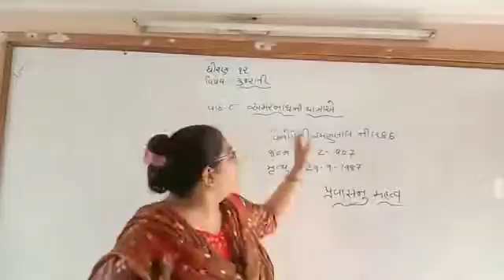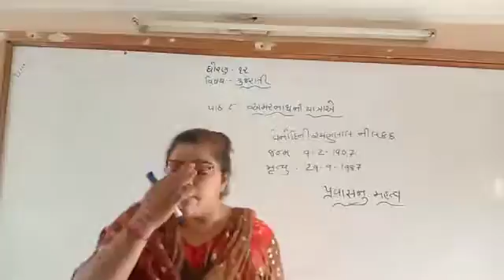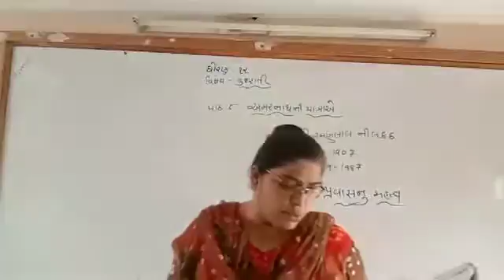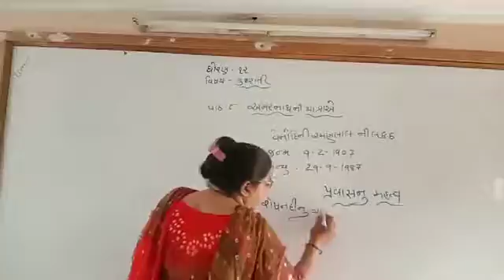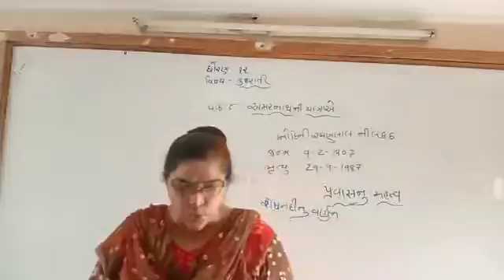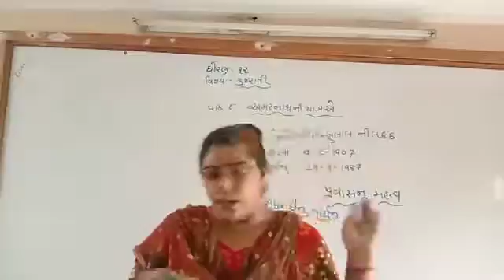ધોરણ-12 ગુજરાતી પાઠ-8(ભાગ-2)